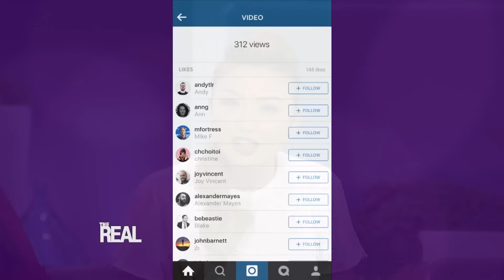REAL Teaser: Are Our Insta-Stalking Days Over?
Instagram added a new feature that counts video views, and “The Real” ladies have an urgent question: Will this make insta-stalking more difficult?! Tune in to the show tomorrow, because we’ve got all the deets on the new feature!